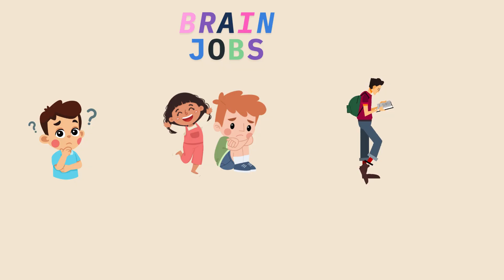B is for Brain | Meet Your Brilliant Brain with Dr. Dee!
Get ready to think, feel, and move with your amazing brain! 🧠✨

In this fun-filled episode of Little Med Explorers, Dr. Dee takes you on a playful journey inside your head to meet the brilliant boss of your body — the brain! Learn how your brain helps you dream, play, remember, and even wiggle your toes.

Perfect for curious little minds who love to explore and learn in the most exciting way!